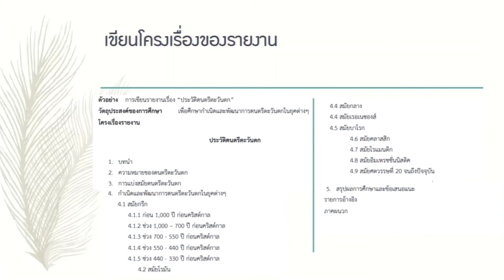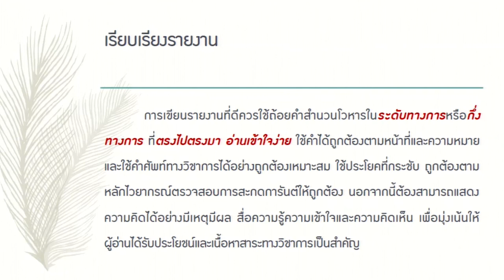KKU011 Chapter8 topic1 clip3 edit